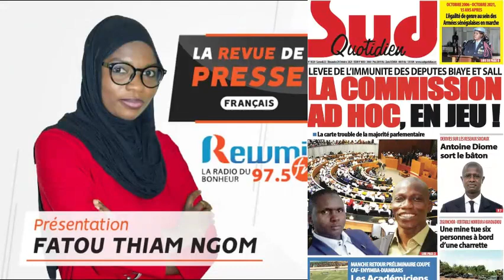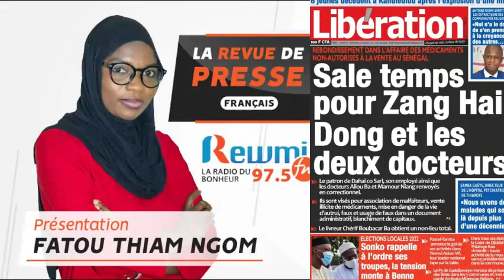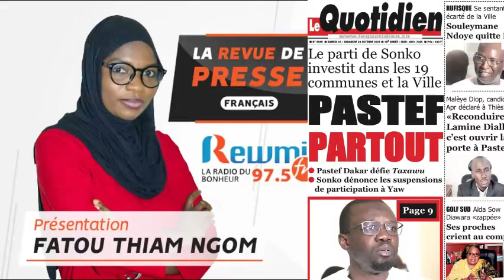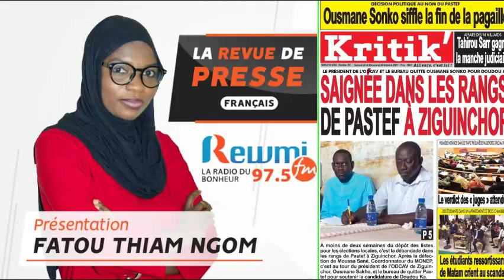REVUE DE PRESSE DU 23 10 2021 AVEC FATOU THIAM NGOM FR